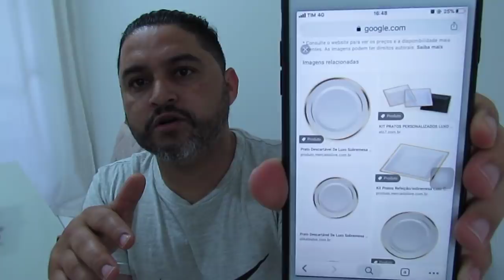OSTENTAÇÃO DE BIXPOS E PASTORES DA ILUDE, OBREIROS SEM TER O COMER!